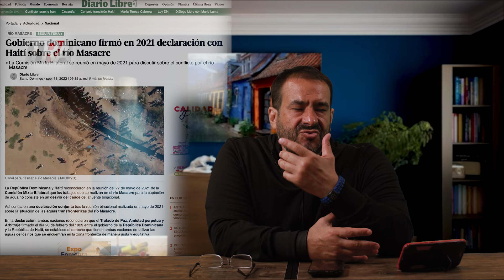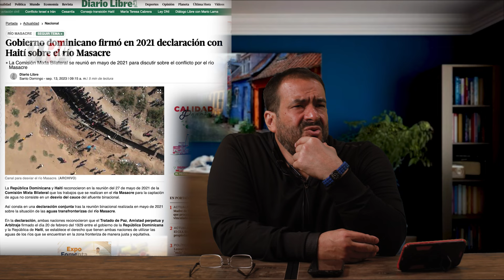La Mega Construcción de la Vigía | Populismo con la seguridad naciona | Zona Fronteriza Agoniza